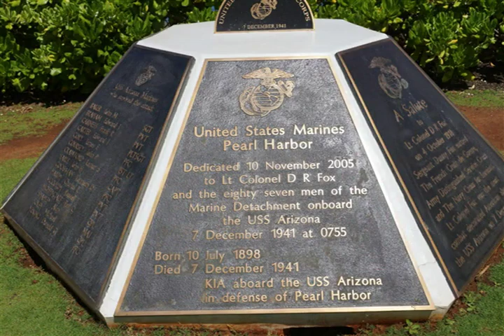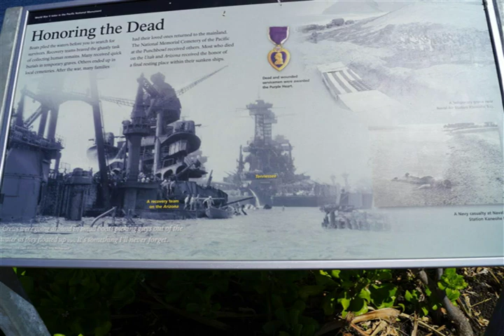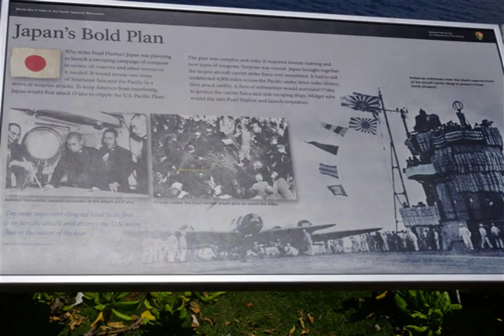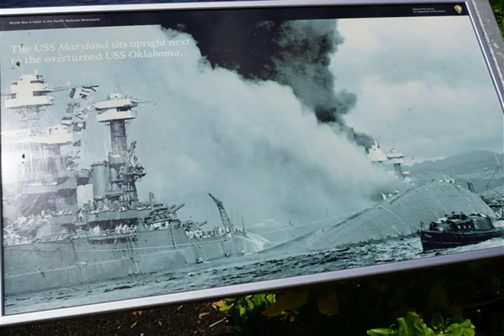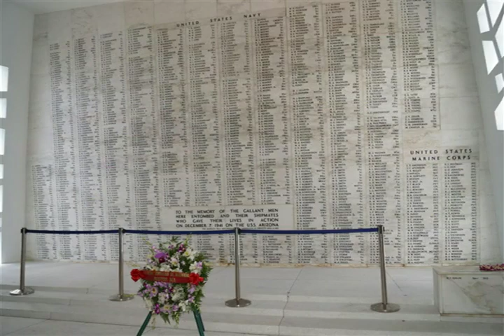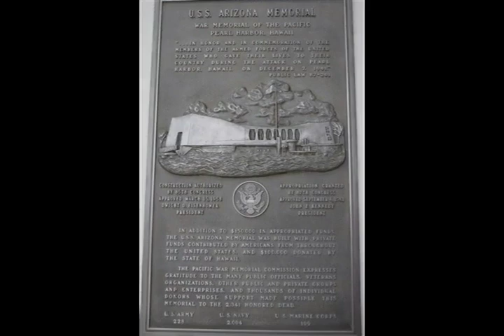Hawaii Vacation 2013